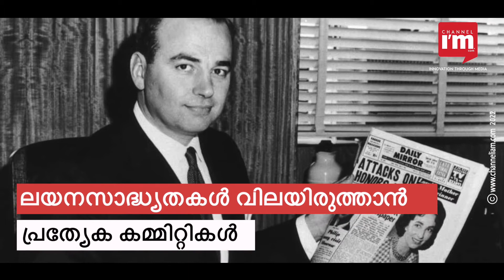പിളർപ്പിന് ശേഷം ഫോക്സും, ന്യൂസ് കോർപ്പും വീണ്ടും ഒന്നിക്കുന്നോ? നിർണ്ണായക നീക്കത്തിന് Rupert Murdoch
2013ലെ പിളർപ്പിന് ശേഷം തന്റെ മാധ്യമ സാമ്രാജ്യം വീണ്ടും ഒന്നിപ്പിക്കാൻ ആഗോള മാദ്ധ്യമ ഭീമനായ റൂപർട്ട് മർഡോക്ക് തയ്യാറെടുക്കുന്നുവെന്ന് റിപ്പോർട്ട്. സ്വന്തം മാദ്ധ്യമ സ്ഥാപനങ്ങളായ ഫോക്സ് കോർപ്പറേഷൻ, ന്യൂസ് കോർപ്പറേഷൻ എന്നിവ സംയോജിപ്പിക്കാനാണ് മർഡോക്ക് പദ്ധതിയിടുന്നത്. ലയന സാദ്ധ്യതകൾ വിലയിരുത്തുന്നതിനായി ഇരു കമ്പനികളും സ്വതന്ത്ര ഡയറക്ടർമാരുടെ പ്രത്യേക കമ്മിറ്റികൾക്ക് രൂപം നൽകിയിട്ടുണ്ട്. ടെലിവിഷൻ, ഓൺലൈൻ മാദ്ധ്യമ പ്ലാറ്റ്ഫോമുകൾ, സ്പോർട്സ് വാതുവെപ്പുകൾ തുടങ്ങി വലിയ സാദ്ധ്യതകൾ തുറന്നിടാൻ കൂടിച്ചേരലിന് സാധിക്കുമെന്ന് പ്രതീക്ഷിക്കുന്നു. 2013ലെ പിളർപ്പിന് ശേഷം ഇരു കമ്പനികൾക്കും സമഗ്രമായ മാറ്റങ്ങളാണ് സംഭവിച്ചത്. 2019-ൽ ഫോക്സ്, അതിന്റെ വിനോദ ആസ്തികളിൽ ഭൂരിഭാഗവും വാൾട്ട് ഡിസ്നിയ്ക്ക് വിറ്റ്, ഫോക്സ് ന്യൂസ് ചാനലിന്റെ നേതൃത്വത്തിൽ പ്രക്ഷേപണം, കേബിൾ ടെലിവിഷൻ എന്നിവയിലേക്ക് ശ്രദ്ധ കേന്ദ്രീകരിച്ചു. അതേസമയം, വാൾസ്ട്രീറ്റ് ജേർണൽ ഉടമയായ ന്യൂസ് കോർപ്പറേഷൻ, ഓൺലൈൻ റിയൽ എസ്റ്റേറ്റ് സേവനങ്ങളടക്കമുള്ള പുതിയ മേഖലകളിലേക്ക് ബിസിനസ്സ് വിപുലീകരിച്ചു. ന്യൂസ് കോർപ്പറേഷൻ, ഫോക്സ് എന്നിവയിൽ മർഡോക്കിന് യഥാക്രമം 39ഉം 42ഉം ശതമാനം വോട്ടിംഗ് ഓഹരികളാണുള്ളത്. ഫോക്സ് കോർപ്പറേഷന്റെ വിപണി മൂലധനം ഏകദേശം 16.7 ബില്യൺ ഡോളറും, ന്യൂസ് കോർപ്പറേഷന്റേത് 9.14 ബില്യൺ ഡോളറുമാണ്. നിലവിൽ ന്യൂസ് കോർപ്പറേഷന്റെ എക്‌സിക്യൂട്ടീവ് ചെയർമാനും, ഫോക്‌സ് കോർപ്പറേഷന്റെ ചെയർമാനുമാണ് 91കാരനായ മർഡോക്ക്.

Rupert Murdoch wants to recombine his media empire. He is exploring options to remerge Fox Corp. and News Corp. He split the media empire in 2013. Both firms have formed special committees to study a potential deal.